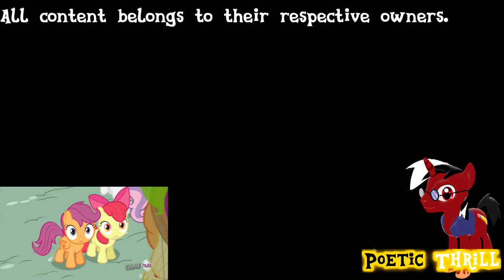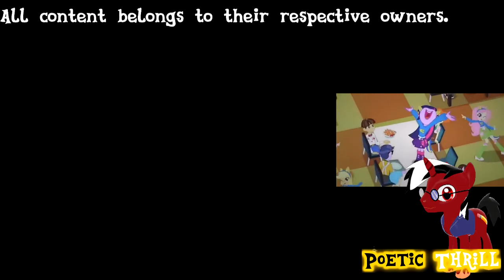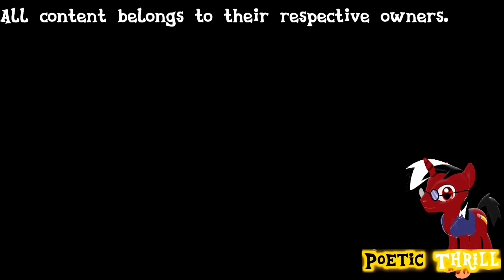[800 SUBS SPECIAL PART 2 VERY LATE] Poetic Thrill's Creations (Sparta Remix)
I have no idea why I didn't upload this sooner, I mean I had this rendered since last year after all. I was originally gonna upload it on Christmas, then on New Years', then one thing led to another, and well...

This was just going to be one base, maybe two or three, but then RussianSpartaRemixor and DreamLandSpartan did their things with multiple bases, and well... you know...

Don't complain about the pitch please. Didn't know the FAP pitch, tried to do it by ear, failed spectacularly. Also I messed up the visuals a bit near the end.

Also, before you complain about the timing: I started this before I improved on timing, when I did I was almost done with this anyway. I decided to keep doing it like I usually do instead of doing it again from scratch.

Anyway, these are all the bases used:
* Agent's Creations v6
* rcmero's creations v2.5 and v4
* FAP
* RCMWSDC Remastered
* Hanging On (GuiyiiLindsay ver.)

Anyway, finally done with this, should start preparing my 900 subs special, as I am close to 900 subs already.